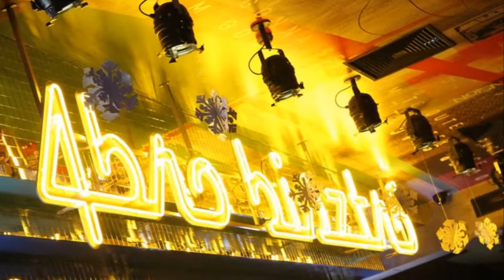Alkoholimádók Éjszakája 09.14 @ LivingRoom @ 4Bro @ Kashmir